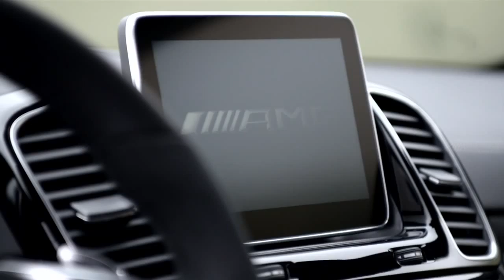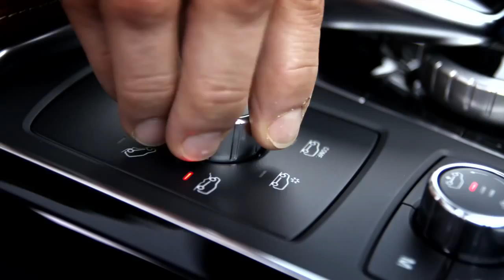Lançamento do Mercedes-Benz GLS 2017 (GLS63 4Matic)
A nova Mercedes-Benz GLS, versão com facelift e rebatizada da GL, foi oficialmente apresentada, nesta terça-feira (17), antes de começar a ser vendida em 2016. O nome GLS indica que é baseada no sedã top de linha Classe S. Junto com o novo nome, a GLS recebe uma série sutil de atualizações de estilo, interior mais luxuoso, novas opções de conectividade, motores mais eficientes, atualização do sistema de suspensão a ar novo câmbio automático de nove velocidade de dupla embreagem.